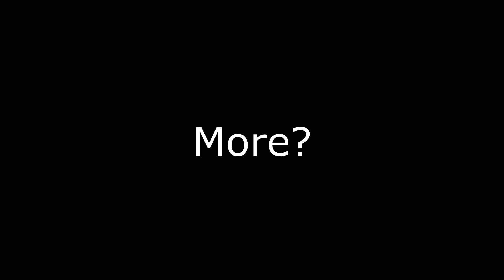"Wot In The Name Of Sithis?????"